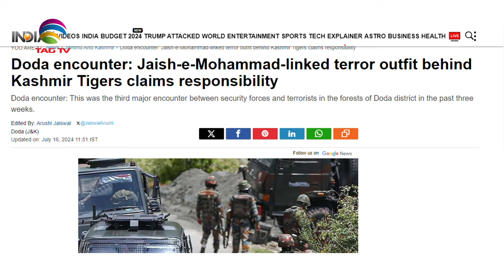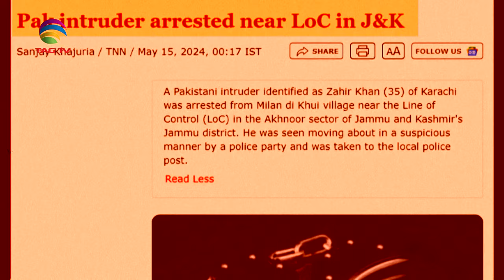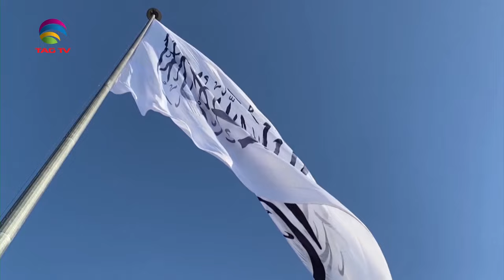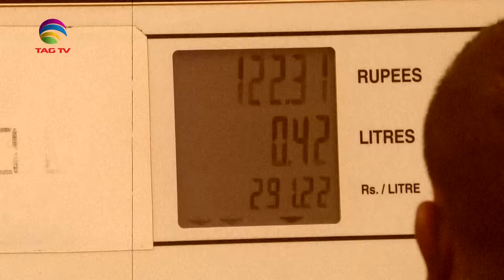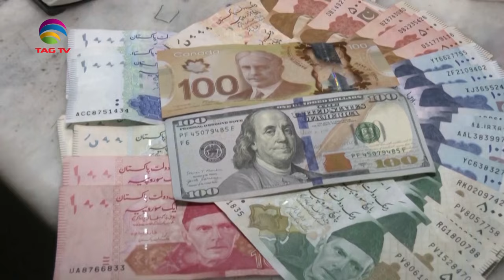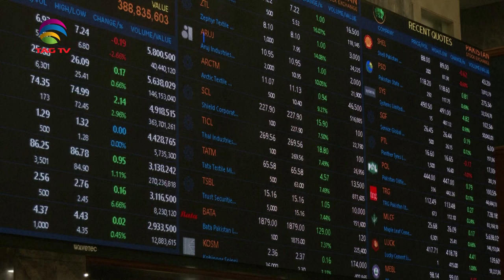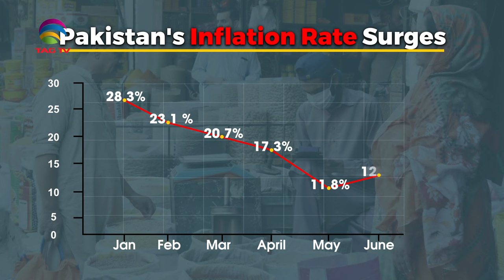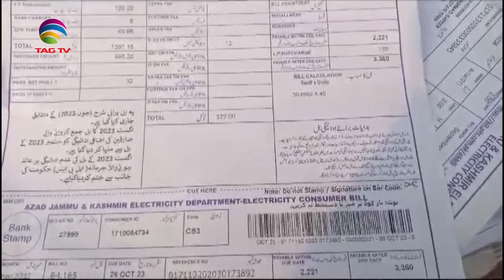Weekly happenings in South Asia region | 22 Jul, 2024 | Newsweek South Asia - NWSA Episode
A deadly encounter in Jammu and Kashmir's Doda district resulted in the loss of four brave Indian soldiers. This attack, carried out by the Jaish-e-Mohammed-linked Kashmir Tigers, underscores Pakistan's persistent attempts to destabilize the region through terrorism. Despite India's ongoing efforts to maintain peace, the threat from Pakistan-supported terrorist activities continues to challenge stability in Jammu and Kashmir. A series of powerful explosions shook the entrance of Bannu Cantonment in Pakistan's Khyber-Pakhtunkhwa, followed by a barrage of gunfire. The attack, executed with an explosives-laden vehicle and suicide bombers, breached the military facility's defences. Over recent months, the country has suffered the loss of numerous lives as terror groups relentlessly target both police personnel and civilians. The recurring assaults highlight the country's apparent inability to effectively counter the menace, leading to significant losses in terms of life and property.